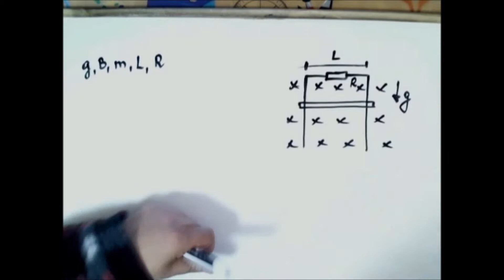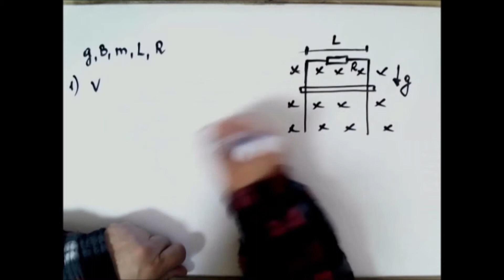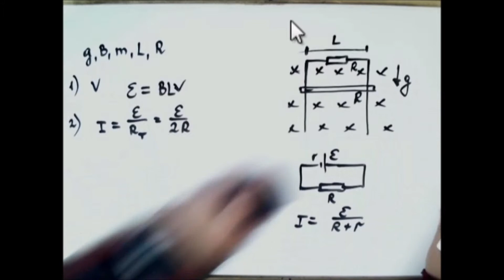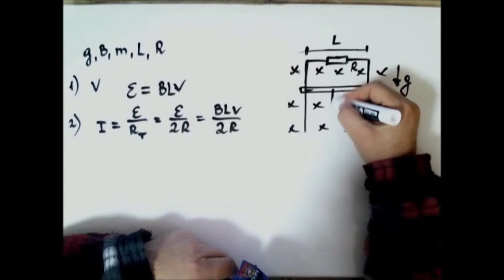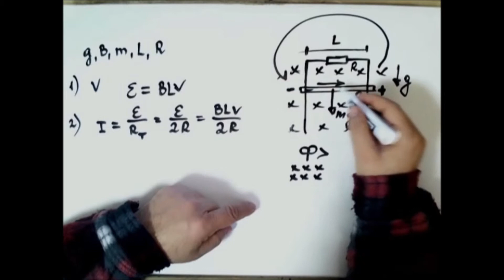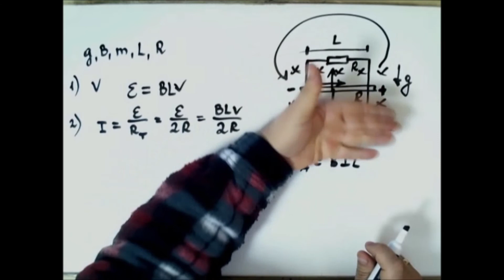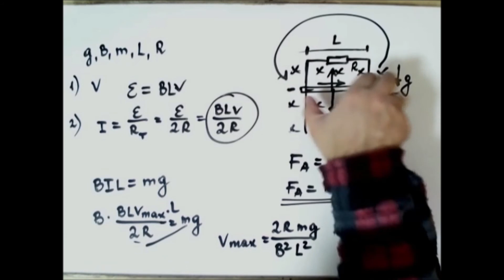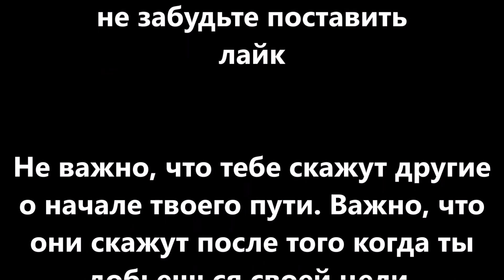Электромагнитная индукция 2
Электромагнитная индукция